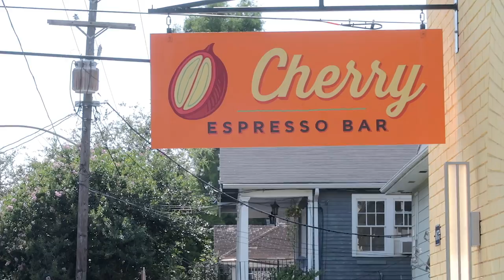New Orleans Vacation Pt. 2 | Swamp Tour, Arm Work, Thoughts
Here's the second half of what happened in NOLA. This place is seriously unique - I highly recommend a visit!

My Equipment:
Vlogging camera I use
Lapel mic I use for Extract Everything series
Memory cards I use
Big old camera
Awesome cheap 50mm / f1.4 lens for big old camera
Awesome even cheaper 24mm / f2.8 lens for big camera